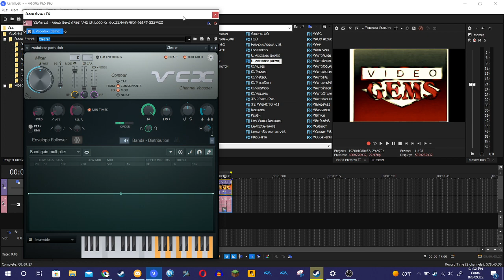How to make Mister Donut Mega Ensemble